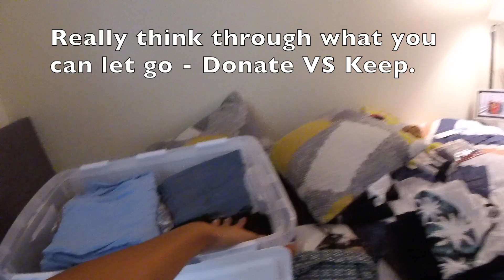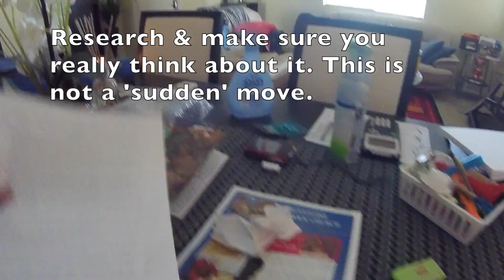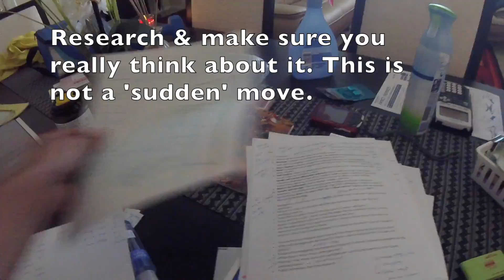We moved out! | Marecar Anne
Hi! My name's Marecar Anne.
Self proclaimed The Brown Daredevil.

World Lover, Grateful Modifier, Activity Doer.
Be Good, Be Braver!